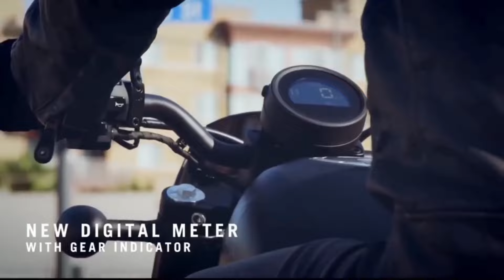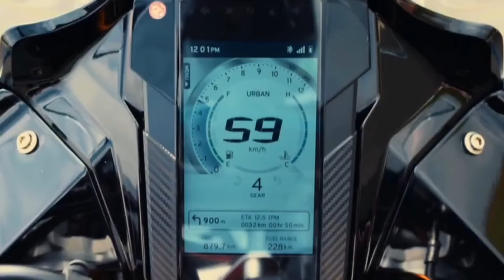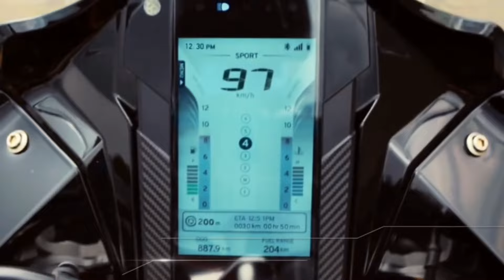UPCOMING (MOST AWAITED) BIKES 2021 | UPCOMING BIKES IN INDIA 2021 | HONDA | BENELLI | TVS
Dosto Is Youtube Video Me Maine Aapko Bataya Hai Confirmed Most Awaited Top 03 Bikes Ke Baare Me Ki Yeh Bikes India Me Launch Hogi Ya Nhi & Kis Price Range Par Launch Hogi
1. HONDA REBEL 300
2. BENELLI TRK 251
3. 2021 TVS APACHE RR 310 / APACHE 310 NEW MODEL

Hello Friends In This Youtube Video I am Talking About Honda Top 05 Confirmed Bikes Of 2021 And I Tell You When All These Top 05 Honda Bikes Can Launch In India & At What Price Range This Bike Will Launch In Our Indian Market
I HOPE AAPKE LIYE YEH VIDEO INFORMATIVE HO

MY DEVICES -
1. MIC ( BOYA BYM1)
2. PHONE ( POCO X2 )

YOUR QUERY...
honda upcoming bikes
upcoming bikes in India 2021
2021 honda new bikes
honda nx200 launch date
honda cbf190tr launch date in India
new upcoming bikes in India 2021
most awaited bikes
benelli trk 251 launch updates